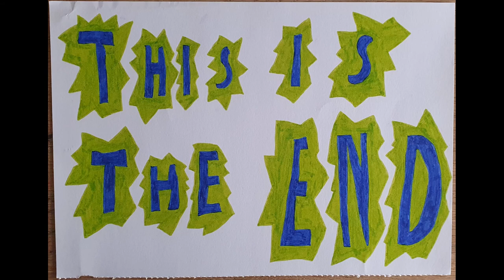Skeleton - foot steps - (music video)